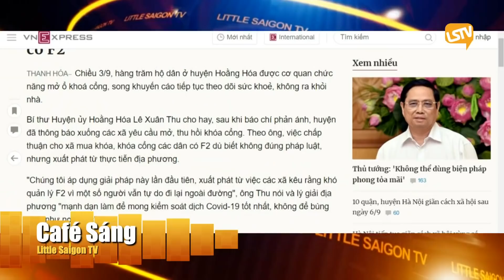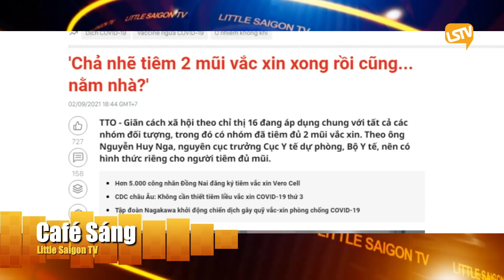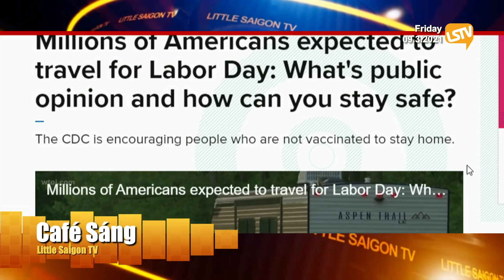Cà Phê Sáng Phần 2 (09-03-21) Khóa cổng nhà dân vì sợ bị kỷ luật, cách chức